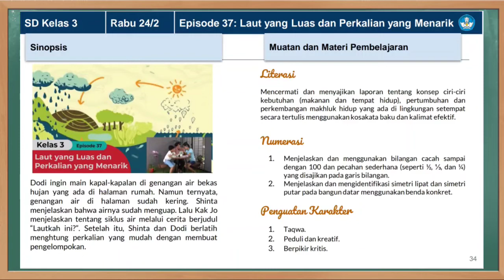Kunci Jawaban TVRI Kelas 3 SD Rabu 24 Februari Laut yang Luas dan Perkalian yang Menarik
Kunci Jawaban TVRI Kelas 3 SD Rabu 24 Februari 2021 dengan materi Episode 37: Laut yang Luas dan Perkalian yang Menarik